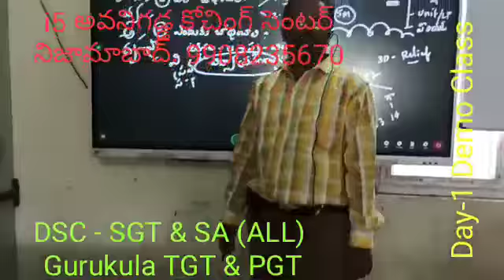i5 Coaching Centre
Video from i5 Coaching Centre